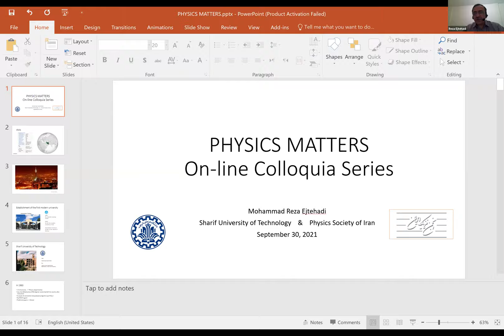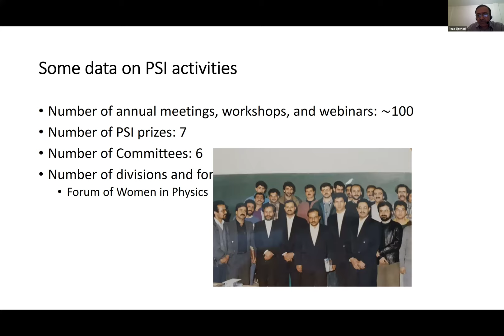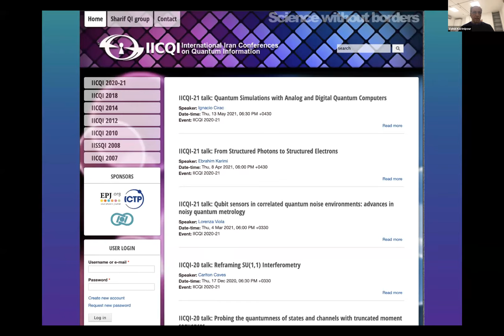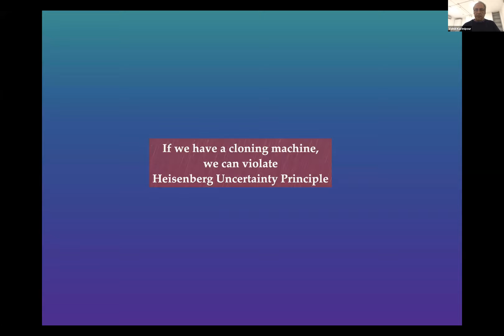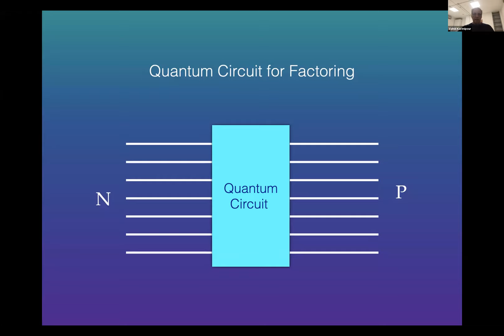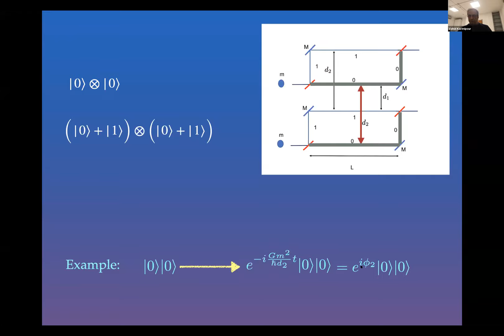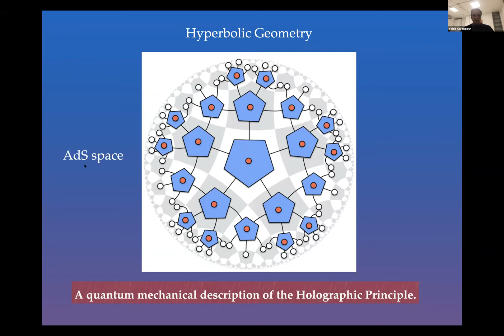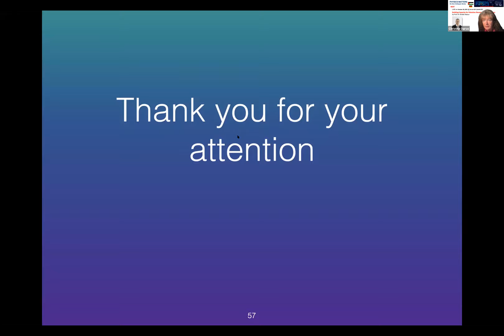PHYSICS MATTERS: New horizons in Quantum Mechanics by Prof. Vahid Karimipour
Prof. Vahid Karimipour discusses how almost 100 years after the final formulation of Quantum Mechanics, new phenomena are appearing in the horizon of the microscopic world, the description of which greatly enhances our understanding of both the formalism and the foundations of quantum mechanics. We also find new ways to harbor quantum phenomena for revolutionizing our technologies in various ways. In this talk, we briefly talk about these developments.

NB: This event has been co-hosted by Mohammad Reza Ejtehadi, President of the Physics Society of Iran, who gives a short introduction on Physics in Iran.